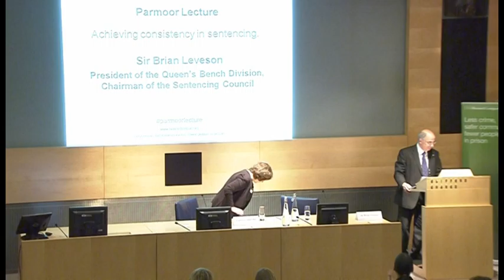'Achieving consistency in sentencing'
The Howard League Parmoor Lecture was given by Sir Brian Leveson, President of the Queen’s Bench Division, Chairman of the Sentencing Council on 24 October 2013.